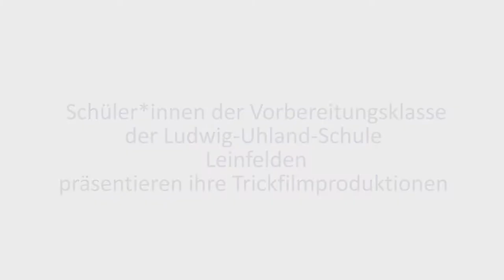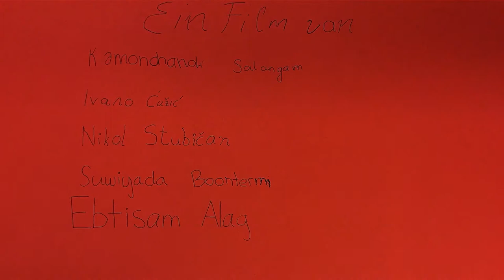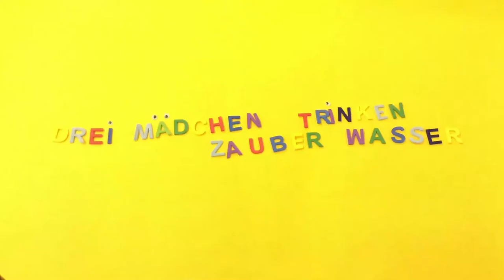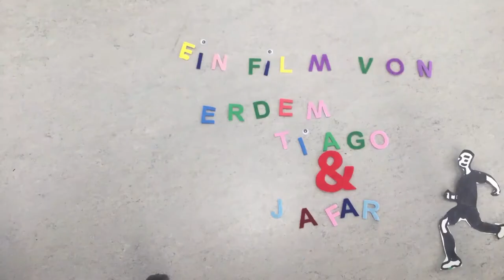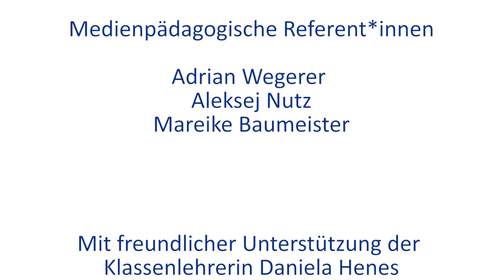„Wasser“ - wir.hier.alle an der Ludwig-Uhland-Schule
Die Schüler*innen der Vorbereitungsklasse der Ludwig-Uhland-Schule Leinfelden haben sich in ihren Trickfilmen mit dem Thema „Wasser“ beschäftigt.

Das Projekt wir.hier.alle wird gefördert aus Mitteln des Ministeriums für Soziales und Integration.